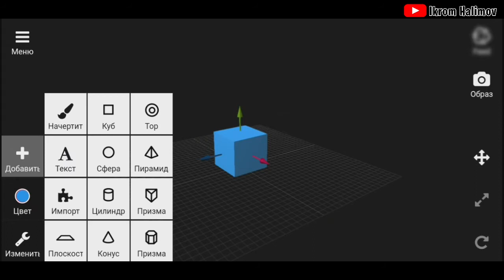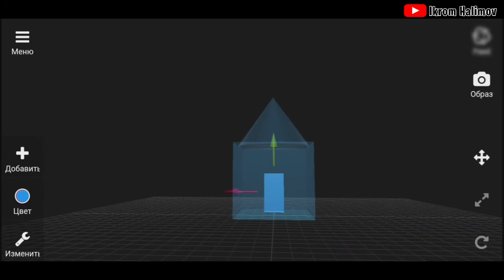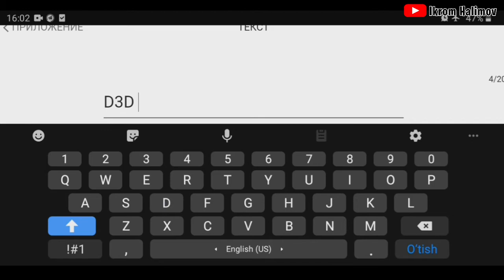Telefonda 3D Model yasaymiz || Создаем 3D модель на телефоне || 3D Modeling tutorial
3D Model Yasash || Creating 3D Model

🇺🇿 Assalomu alaykum qadrli do'stlar, Ikrom Halimovning shaxsiy youtube kanaliga xush kelibsiz! Bugungi videorolikda siz Telefonda 3DC.io ilovasidan foydalanib, 3D model yaratishni o'rganishingiz mumkin.

Google Playdan 3Dc.io dasturini quyidagi havola orqali yuklab oling

🇷🇺 Здравствуйте дорогие друзья, добро пожаловать на личный канал Икром Халимов на YouTube!  Из сегодняшнего видео вы узнаете, как создать 3D-модель с помощью приложения 3DC.io на вашем телефоне.

 Загрузите 3Dc.io из Google Play по ссылке ниже

🏴󠁧󠁢󠁥󠁮󠁧󠁿 Hello dear friends, welcome to Ikrom Halimov's personal youtube channel!  In today’s video, you can learn how to create a 3D model using the 3DC.io app on your phone.